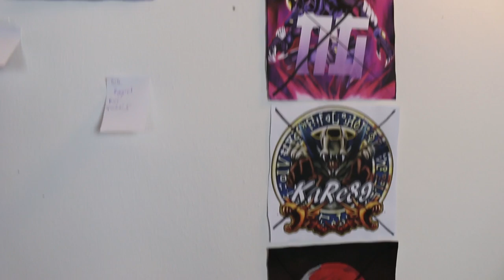Yu-Gi-Oh! GYL 2 - Der Auftragsmord | Folge 7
Viel Spaß!

Coverage
MTZEeUP

Turnierorganisation
YGOInsider